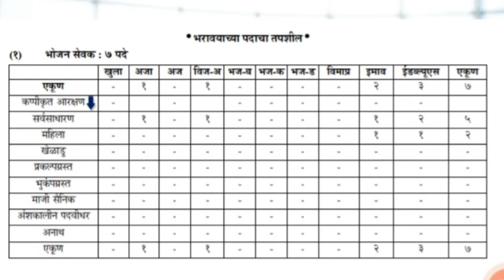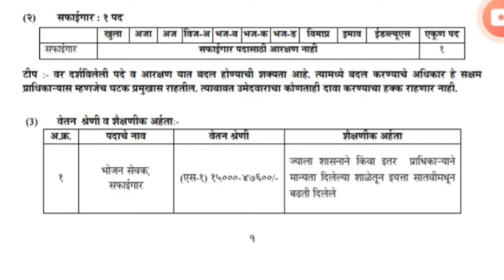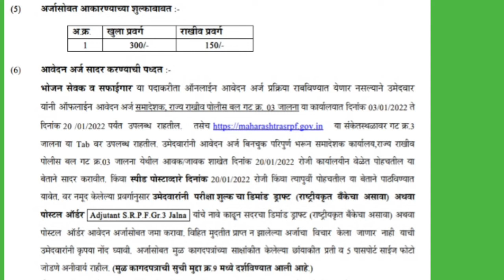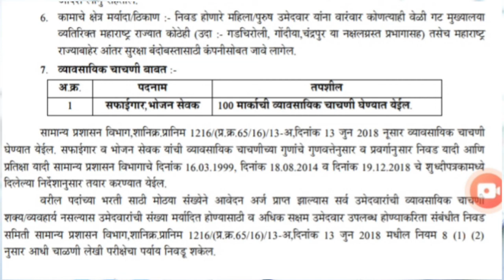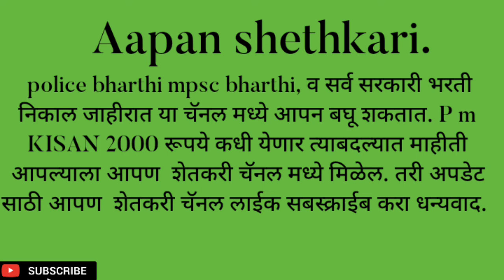SRPF bharthi 2022, जालना जिल्हा जागा 8 भरती, भोजन सेवक व सफाईगार या पदांसाठी जाहिरात आहे.